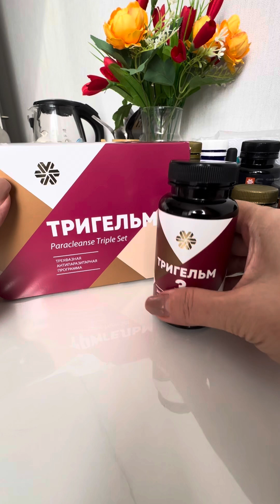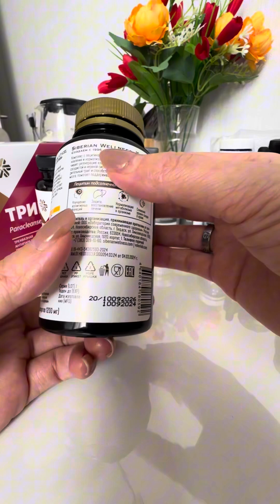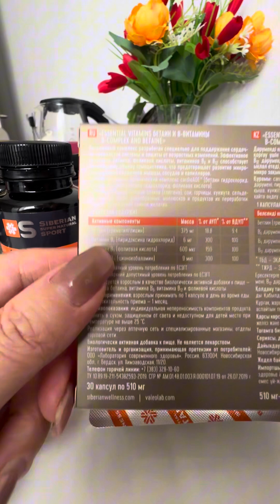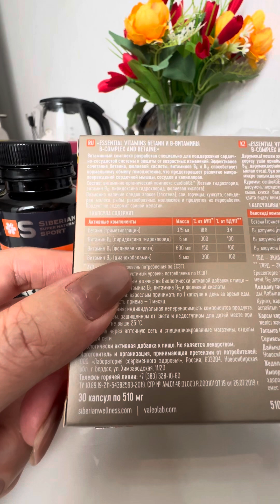НЕ ПОКУПАЙ В Siberian Wellness/Сибирское здоровье‼️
Так говорят многие🤦🏻 и вот многие и часто болеют. Потому что витамины и минералы жизненно необходимы для нашего крепкого здоровья. С пищей мы их не так много получаем, как хотелось бы 💁🏻‍♀️

И поэтому во-первых нужно сделать очищение организма на клеточном уровне , потом сразу же от паразитов🪱

Напиши мне на ватсап расскажу подробнее и помогу составить программу по твоему запросу 👇